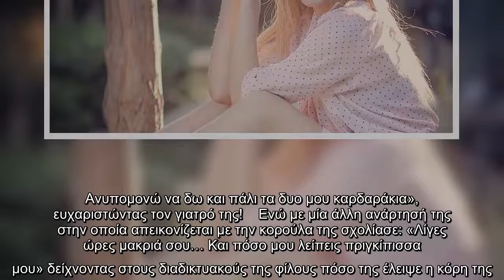Χριστίνα Ψάλτη: Στο νοσοκομείο η ηθοποιός - Η φώτο από το κρεβάτι του πόνου